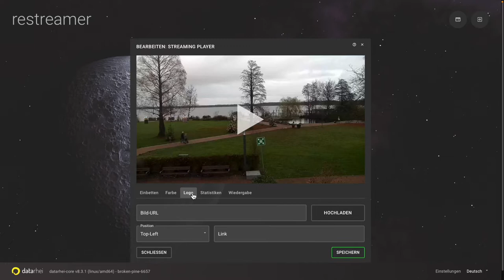Schnellstart-Anleitung: Konfiguration des Videoplayers vom datarhei Restreamer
Der datarhei Streaming-Server Restreamer bringt einen Videoplayer mit. Der Clappr Videoplayer wird im Restreamer gehostet, ist leicht zu editieren und ist sofort startklar!

Der Videoplayer ist zum Abspielen von Livevideo direkt im Restreamer eingebaut. datarhei Restreamer verwendet den freien und kostenlosen Open Source Videoplayer Clappr. Die  grafische Benutzeroberfläche vom Restreamer hilft die wichtigsten Einstellungen vorzunehmen bevor der Player eingebettet wird.

██ Hinweis
░ Die Einstellungen können nur mit einem funktionierenden datarhei Restreamer nach dem Login vorgenommen werden.

██ Was ist der datarhei Restreamer?
Der datarhei Restreamer ist ein einfach zu bedienender Videoserver und ermöglicht kostenloses Videostreaming auf der Webseite ohne einen Video-Provider.

Streamen Sie H.264-Videos von IP-Kameras live auf Ihre Website. Laden Sie Ihren Livestream auf YouTube, Twitch, Facebook, Vimeo oder andere Streaming-Lösungen wie Wowza hoch. Das Restreamer Docker-Image ist einfach zu installieren und läuft auf Linux, macOS, Windows, Raspberry Pi und anderen Systemen mit Docker. Optisch ansprechende Benutzeroberfläche, keine laufenden Kosten — 100% Open Source.

██ Funktionen
░ Einrichtungs-Assistent
░ Einfache Benutzeroberfläche
░ Creative Commons Lizenzmanagement für Livestreams
░ Statistik in Echtzeit
░ Sofort einsatzbereite HTML-Playerseite
░ Eigenen index.html hochladen
░ Custom CSS
░ Codeinjektion für interaktive Widgets
░ HTTPS mit Let's Encrypt
░ Server- und Prozess-Protokollierung
░ REST-API 100% Swagger
░ GPU Encoding
░ FFmpeg Medien-Framework
░ Multiple A/V-Eingänge und -Ausgänge
░ Open Source HTML Videoplayer
░ Eigenes Logo im Videoplayer
░ Farben vom Videoplayer anpassbar
░ Kostenloses Restreaming in alle sozialen Netzwerk
░ Raspberry Pi Kamera, USB-Geräte, Netzwerkvideo und Framebuffer
░ HDMI-Ausgang
░ Jede Menge anderer nützlicher Funktionen
░ Offener Quellcode

██ Kapitelmarken
█ ➕ Videoquelle hinzufügen
░ 0:00 Intro
░ 0:08 Einstellungen Videostream
░ 0:10 Gehe zu » Videoquellen
░ 0:12 Assistent starten
░ 0:14 Videoquelle wählen
░ 0:16 Videoadresse eingeben
░ 0:19 Videoprofil wählen
░ 0:22 Audioeinstellungen wählen
░ 0:25 Metadaten eintragen
░ 0:27 Videolizenz wählen
░ 0:30 Speichern
█ ➖ Videoquelle löschen
░ 0:57 Einstellungen Videostream
░ 1:00 Videoquelle löschen
░ 1:12 Outro

🎶  Music
Artist: unwritten-stories
Track: Im Alright